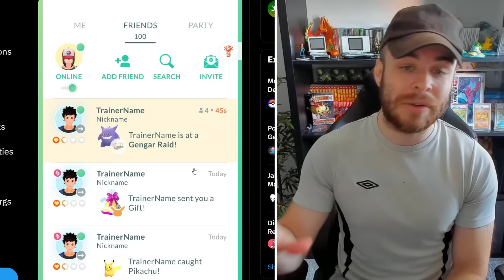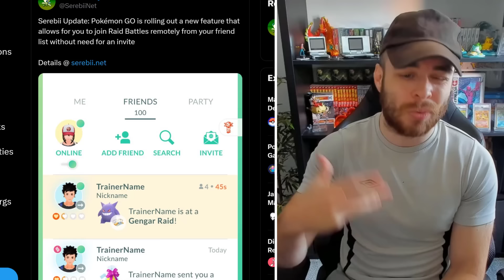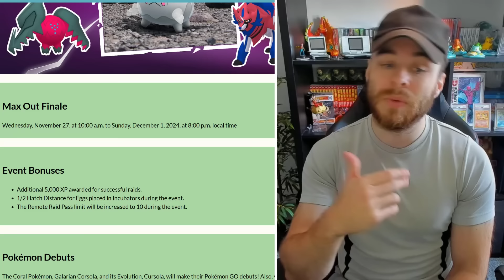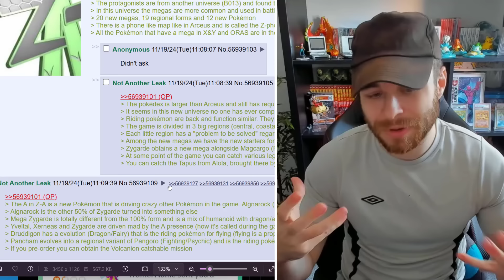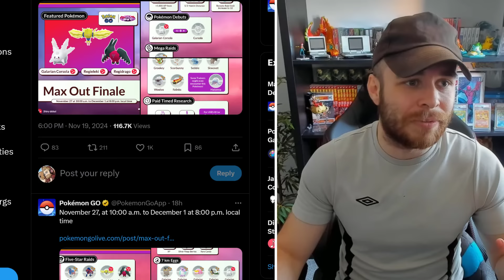POKEMON NEWS! NEW LEGENDS Z-A STARTER RUMORS! NEW TAPU LEGENDARY? NEW SHINY EVENTS & MORE!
NEW Pokemon Legends Z-A Starter Pokemon rumors have just dropped! We also have new legendary Pokemon rumors for Pokemon Legends Z-A! We also have new shiny events that have just been announced too! Let's take a look at all of the latest Pokemon Legends Z-A news, leaks & rumors!